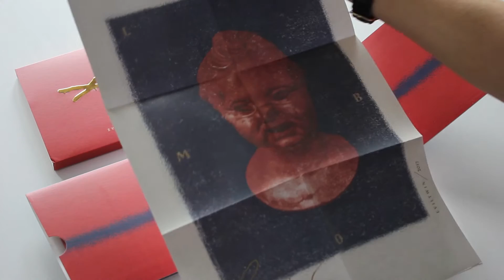Guzior "Evil Twin" [unboxing]